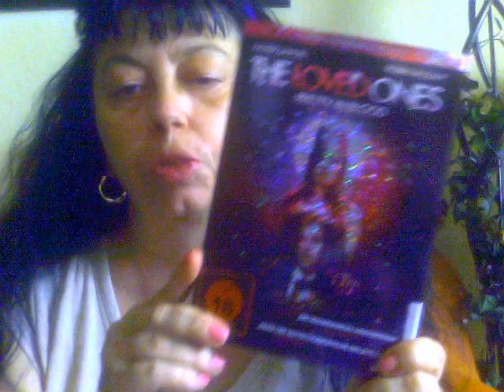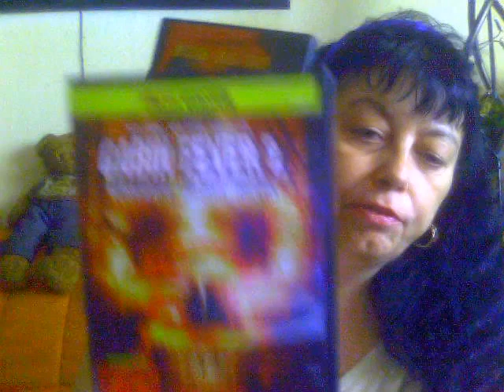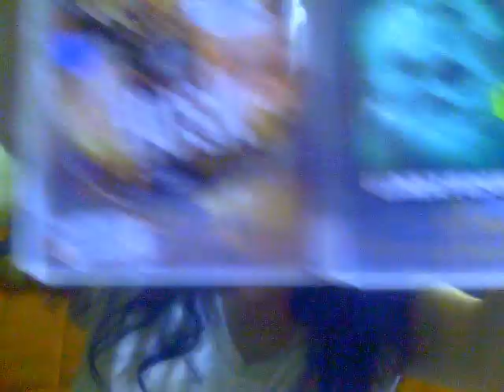Ca Sandras Movietime Film Update vom 4.7.2017.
Filmsammlung aufgestockt ,bei Amazon und Reby !Schaut doch mal vorbei !